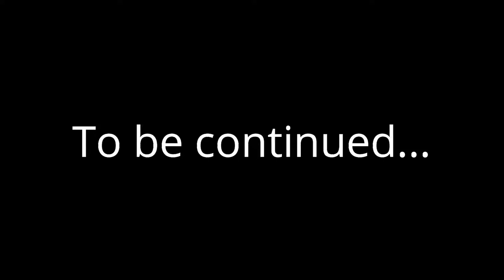TINY Island!!! Skyblock with Wild Goat, Effect2o and Mrs Samantha! [Episode 1]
Minecraft Skyblock - in this episode RadDad joins the FNA4 to try and survive but there is no room on this tiny Skyblock island!

Kid-A-Loo is a 100% family friendly channel with no bad language so parents can feel comfortable letting kids of all ages watch our kid friendly gaming videos, Minecraft tutorials and content like this Minecraft Skyblock video!

Kid-A-Loo (KidALoo) creates family friendly gaming videos, educational content, Minecraft tutorials and adventure vlogs! Our favorite games are Minecraft and Roblox but we also have fun recording computer games, doing book reviews and trying out new mobile games to share with our subscribers.

We hope you enjoyed watching this Minecraft Skyblock video as much as we did making it!

Groups:

We are part of FNA Nation - a group of family friendly YouTubers who make content like this Minecraft Skyblock video that is suitable for kids of all ages!

We are official members of the WeBe Squad! [[What is the WeBe Squad?]] (A group of family friendly youtubers)

At Kid-A-Loo we have fun while learning!  Technology has created many opportunities for learning including, communication, video recording, creative building, game play commentating, video editing and more! As the channel grows we want to find other ways to incorporate education into our family friendly videos and perhaps share some things we have learned along the way that may benefit our subscribers.

Thank you for checking out our Kid-A-Loo family friendly gaming videos and joining us for this Minecraft Skyblock video!